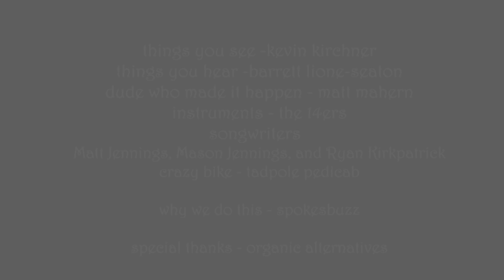SpokesBUZZ Magnolia Sessions September 10th - The 14ers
SpokesBUZZ Magnolia Sessions Video featuring The 14ers

Camera by Kevin Kichner
Audio by Barrett Lione-Seaton
Produced by Matt Mahern
Song written by Matt Jennings, Mason Jennings and Ryan Kirkpatrick
Bike supplied by Tadpole Pedicabs